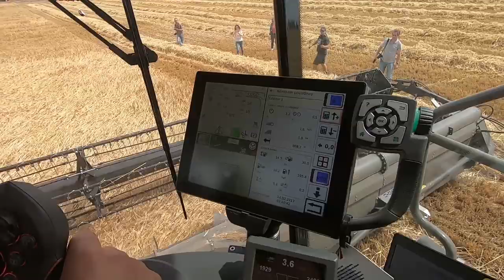Olbrzymi kombajn zbożowy FENDT IDEAL 7 🤓 Pokaz polowy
Pokaz polowy kombajnem zbożowym Fendt IDEAL 7. Pokaz odbył się 12 lipca 2019 w miejscowości Gulczewo koło Wrześni w województwie wielkopolskim.W modelu kombajnu zbożowego Fendt Ideal 7 szerokość hedera wynosi od 7,7 do 10,7 metrów z pojedynczym rotorem młócąco-separującym wzdłużnym. Silnik AGCO Power o pojemności 9.8 litrów,  moc silnika 451 KM. Rotor 600 mm średnicy i 4837 mm długości. Zbiornik na ziarno o pojemności 12500 litrów i system wyładowczy, którego wydajność to 140 litrów na sekundę.
0:07 / 6:25